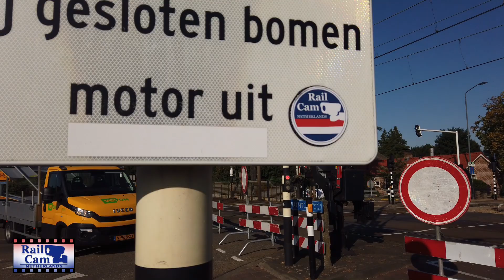Mierloseweg Reconstruction Update Roadwork #152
Update Reconstruction 'Mierloseweg'  On Monday morning Sept. 9th 2019, roadwork has progressed to the point very close to the RailCam crossing.